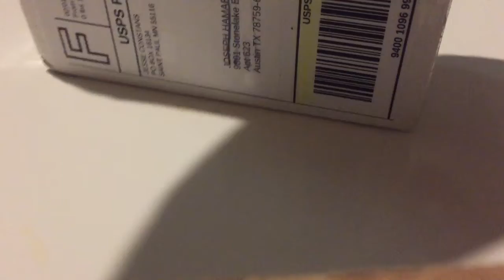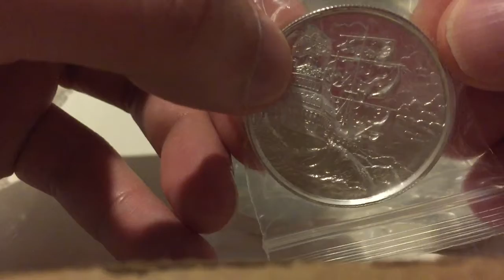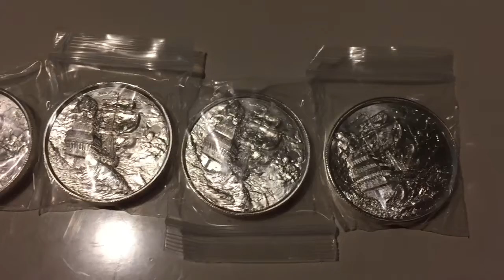Shipwreck Privateer Rounds...Finally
I decided to order a few privateer rounds. Check it out, they're pretty sweet.